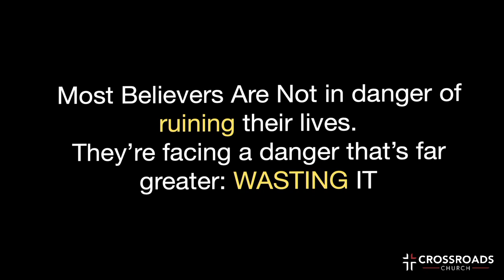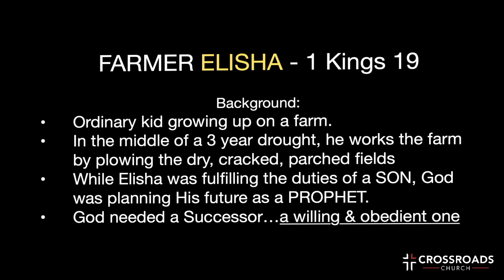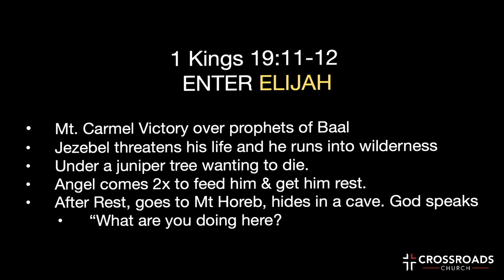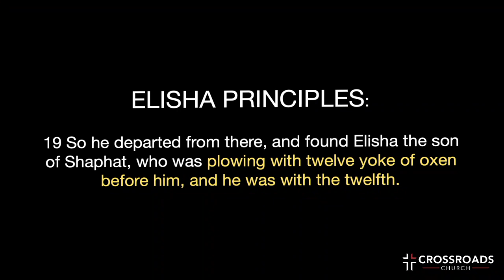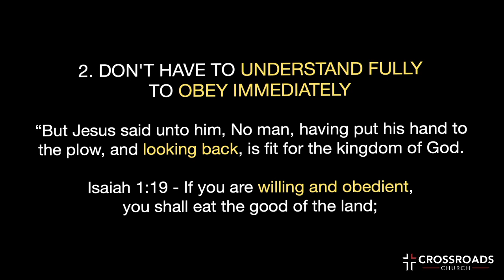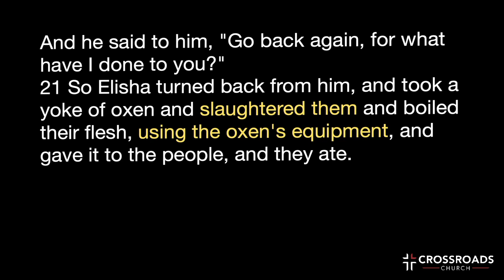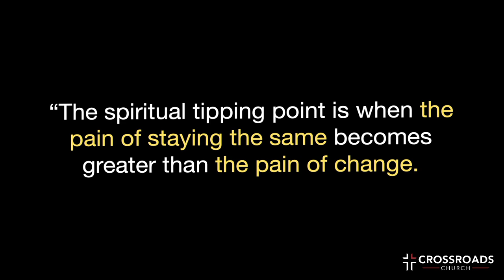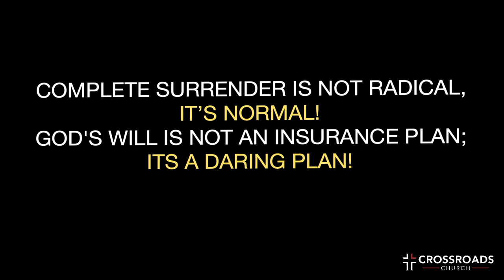Do It Again | Part 3 | Marcus Avalos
Most Believers Are Not in danger of ruining their lives.
They’re facing a danger that’s far greater: WASTING THEM

BIG IDEA: WHAT YOU REPEAT WILL BE REWARDED. DO IT AGAIN!
TEXT: 1 Kings 19:21
BACKGROUND: Elisha was an ordinary kid growing up on a farm. In the
midst of a 3 year drought, he was working the farm by plowing the dry,
cracked fields. While Elisha was fulfilling his duties as a son, God was
planning His future as a prophet. He would become the successor of
Elijah who was in the midst of depression after one of his greatest
victories at Mount Carmel. It was here that God spoke to Elijah asking
Him to anoint Elisha as his successor by throwing his cloak over him.

SIDE NOTE: 1 Kings 19:11-12 Elijas Assignment Came in a Whisper
POINT: GOD’S VOICE COMES IN VARIOUS FORMS; LISTEN
11 Then He said, "Go out, and stand on the mountain before the LORD."
And behold, the LORD passed by, and a great and strong wind tore into
the mountains and broke the rocks in pieces before the LORD, but the
LORD was not in the wind; and after the wind an earthquake, but the
LORD was not in the earthquake; 12 and after the earthquake a fire, but
the LORD was not in the fire; and after the fire a still small voice.
...15 Then the LORD said to him: "Go, return on your way to the
Wilderness of Damascus;and when you arrive anoint Elisha the son of
Shaphat of Abel Meholah, he shall be anointed as prophet in your place.

● CAN YOU DISCERN HIS VOICE ABOVE ALL THE NOISE?

ELISHA PRINCIPLES:
TEXT: 19 So he departed from there, and found Elisha the son of
Shaphat, who was plowing with twelve yoke of oxen before him, and he
was with the twelfth.

1. GOD USES THE ORDINARY TO DO GREATER WORK.
Then Elijah passed by him and threw his mantle on him. 20 And he left
the oxen and ran after Elijah, and said, "Please let me kiss my father and
my mother, and then I will follow you."

2. YOU DON'T HAVE TO UNDERSTAND FULLY TO OBEY
IMMEDIATELY
And he said to him, "Go back again, for what have I done to you?"
21 So Elisha turned back from him, and took a yoke of oxen and
slaughtered them and boiled their flesh, using the oxen's equipment, and
gave it to the people, and they ate.

3. YOU CANT ENTER INTO NEW LIFE TILL YOU SET FIRE TO THE
OLD LIFE
Then he arose and followed Elijah, and became his servant.

4. THE PATH TO A GREATER LIFE REVOLVES AROUND THESE 2:
1. SACRIFICE
2. SURRENDER

GOD IS MORE INTERESTED IN YOUR FULL OBEDIENCE
rather than YOUR FULL UNDERSTANDING.